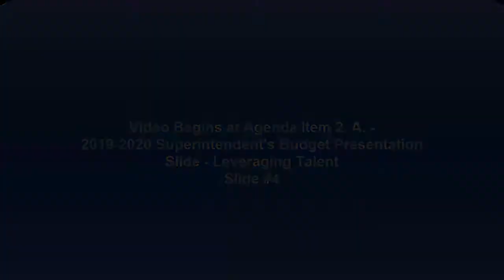February 26, 2019 5 p m